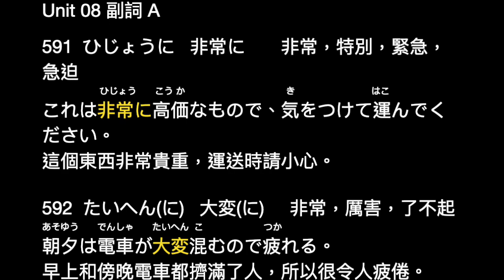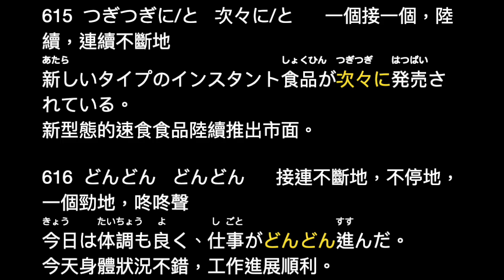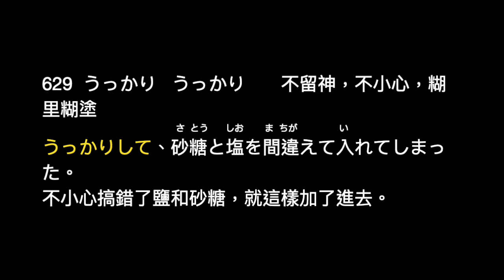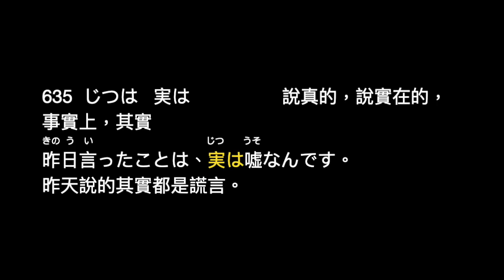耳感記憶N3副詞A HD 720p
耳感記憶N3副詞Ａ，單字/句子會播放3次，可以用shadowing or echo方式練習聽力或口說。

免責聲明：
日文學習影片，主要是個人在學習日文上，自己製作的影片，針對日文學習聽解和會話的進行的訓練。把課本上的內容、發音、翻譯做一重新編排整合，不用在課文內容、中文翻譯、發音來回翻課本。可以隨時聽讀會話訓練。課文和錄音內容屬於出版社所有。影片內容只是就錄音內容加以朗讀，反覆練習以強化聽力訓練。無意取代課本，書上有更詳細的文法說明、註解、翻譯、習題練習等等，建議有興趣的人，購買課本研讀會有更深入地理解。